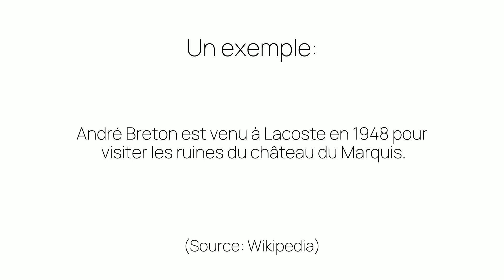Comment prononcer «1948» en français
Ça c'est comme on prononce «1948». Êtes-vous surpris ou pas du tout étonnés?